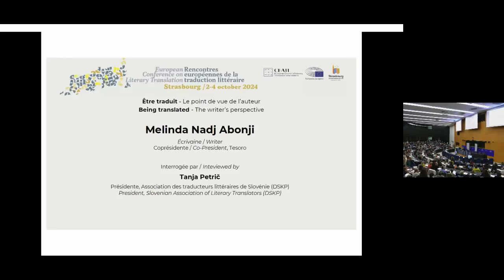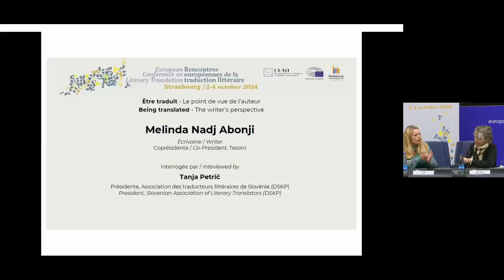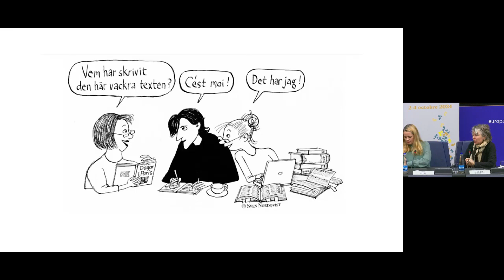Being translated, the writer's perspective – Melinda Nadj Abonji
Melinda Nadj Abonji
Writer, Co-President of Tesoro
Inteviewed by Tanja Petrič
President, Slovenian Association of Literary Translators (DSKP)

CEATL - European Conference on Literary Translation
European Parliament, Strasbourg, 2-4 October 2024